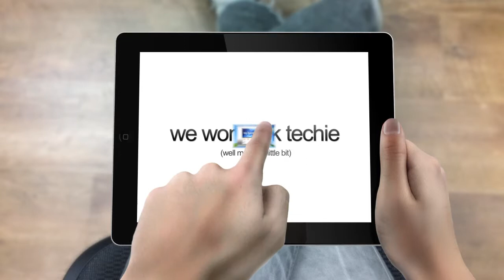Stream a conference or event with EventStreaming.TV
We understand how important your conference is so we only send highly experienced friendly crew trained with the very latest equipment.

Trust us: we’ve streamed and filmed some of the world biggest brands, charities and events including Tesco’s, NHS and Professor Brian Cox’s Big Bang Live.